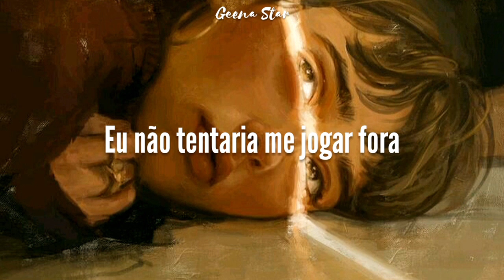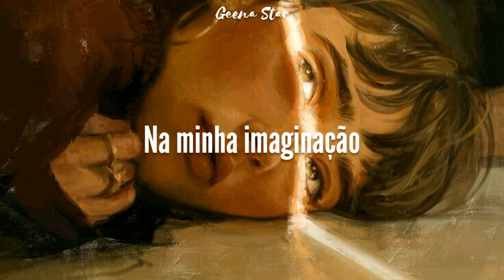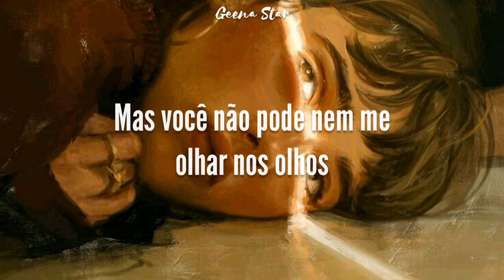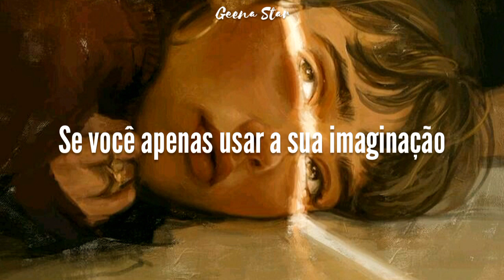Foster The People - Imagination (Tradução\Legendas)